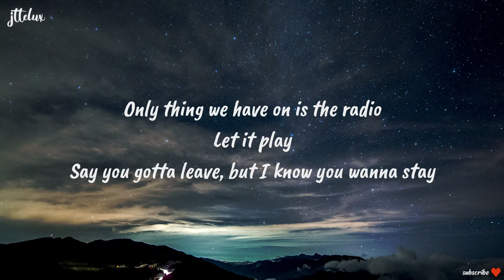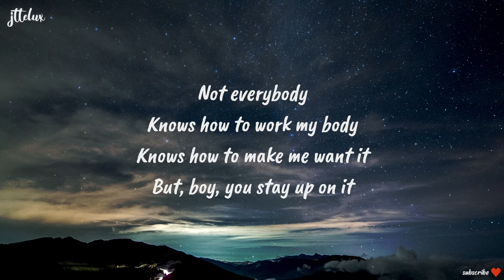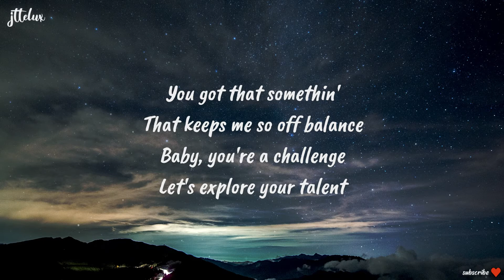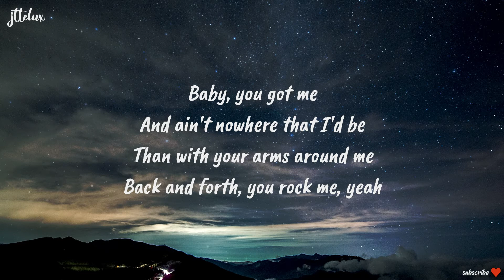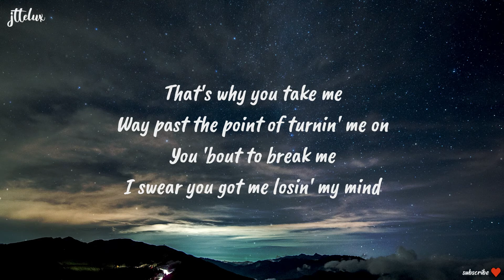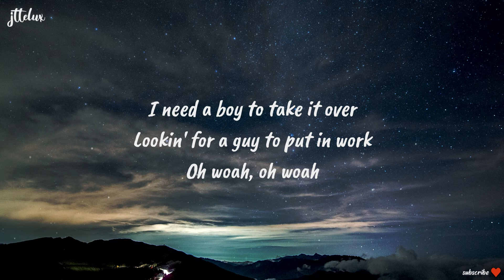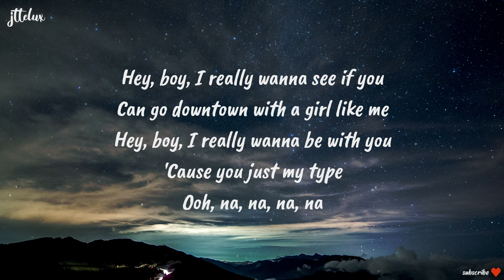🎵 Rihanna – What's My Name ft. Drake (Lyric Video) 🎵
🎵  Rihanna – What's My Name (Lyric Video) 🎵

🎤 Lyrics: Rihanna – What's My Name feat. Drake
Oh na-na, what's my name?
Oh na-na, what's my name? (Uh)
What's my name? What's my name? (Yeah)

I heard you good with them soft lips
Yeah, you know, word of mouth
The square root of sixty-nine is eight something, right?
'Cause I've been tryna work it out, oh
Good we*d, white wine, uh
I come alive in the night time, yeah
Okay, away we go
Only thing we have on is the radio
Say you gotta leave, but I know you wanna stay
You just waiting on the traffic jam to finish, girl
The things that we could do in twenty minutes, girl
Say my name, say my name, wear it out
It's getting hot, crack a window, air it out
I can get you through a mighty long day
Soon as you go, the text that I write is gon' say

Not everybody
Knows how to work my body
Knows how to make me want it
But, boy, you stay up on it
You got that something
That keeps me so off balance
Baby, you're a challenge
Let's explore your talent

Hey, boy, I really wanna see if you
Can go downtown with a girl like me
Hey, boy, I really wanna be with you
'Cause you just my type
Ooh, na, na, na, na
I need a boy to take it over
Looking for a guy to put in work
Oh whoa, oh whoa

And ain't nowhere that I'd be
Than with your arms around me
Back and forth, you rock me, yeah
So I surrender
To every word you whisper
Every door you enter
I will let you in

You took the time to figure me out
That's why you take me
Way past the point of turning me on
You 'bout to break me
I swear you got me losing my mind

Wallpaper: Image by Pexels from Pixabay

Lyric video for "What's My Name" by Rihanna ft. Drake